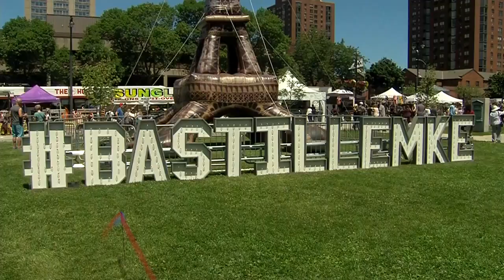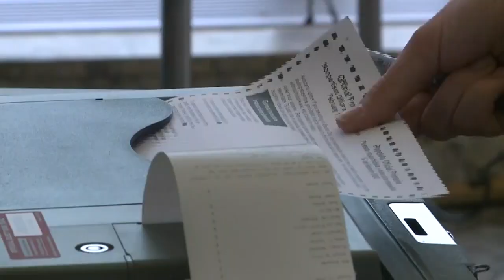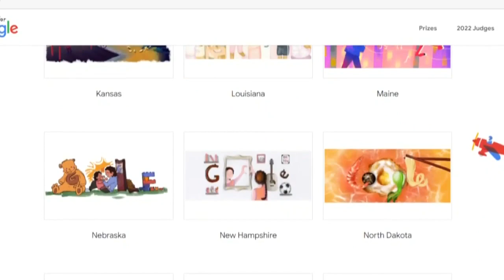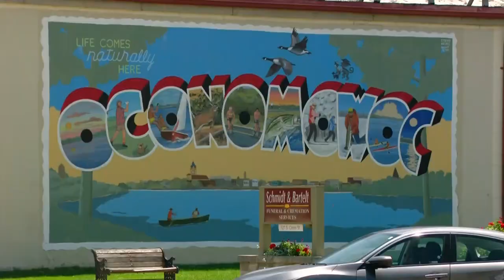CBS 58 Quickcast July 14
A look at your headlines from July 14.